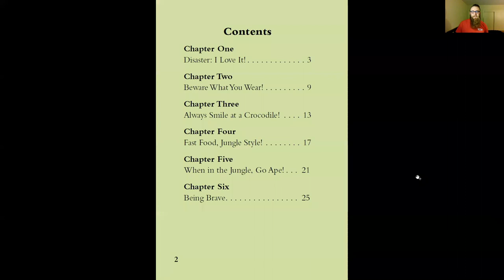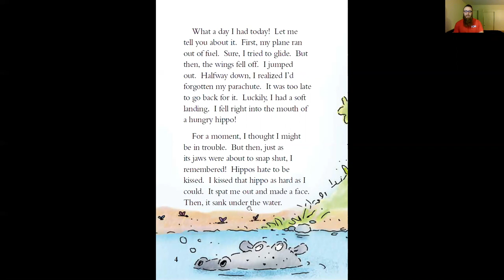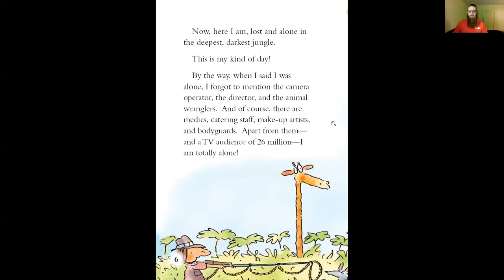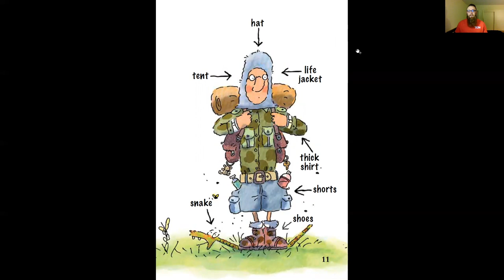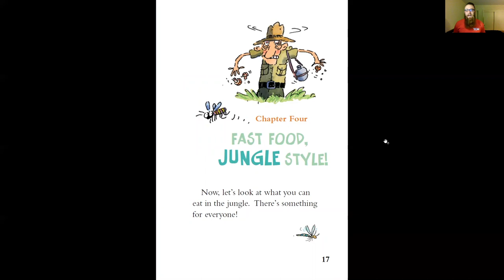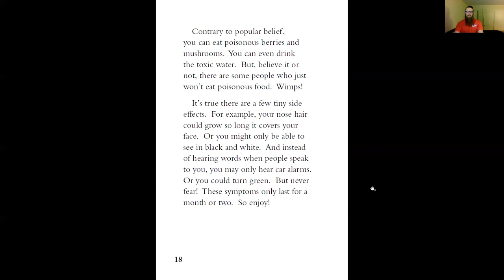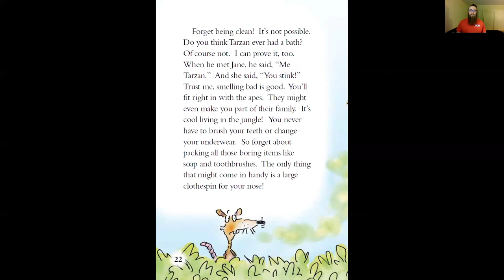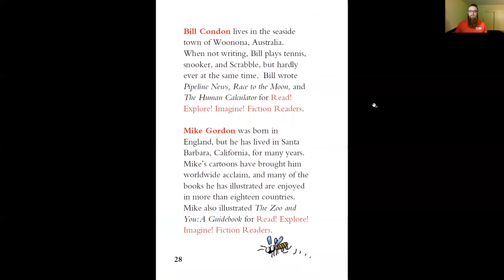How to Survive in the Jungle Read-Aloud — FREE Bonus Resources Included!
Grade Levels: 2–3, Interest Grade Levels: 2-5

Have your child or students follow along with this read-aloud video of our reader. Follow TV show host Bradley D. Mented through six adventurous chapters as he teaches us how to live in the jungle.

Click on the links below for additional FREE resources:

• Grades K–2: Your Guide to Superheroes eBook and lesson
• Grades 3–5: We the People: Civic Values in America eBook and lesson
• Grades 6–8: The Hidden World of Toilets: Volume eBook and lesson
• The Cat in the Hat: An Instructional Guide for Literature
• Green Eggs and Ham: An Instructional Guide for Literature